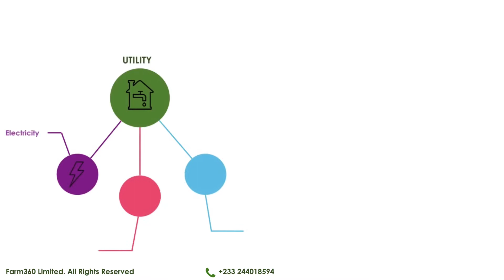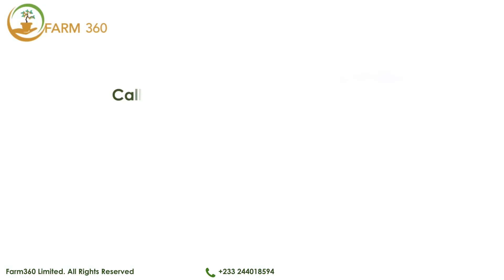Farm 360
Learn more about Farm360. Who can invest with us? What are the benefits?